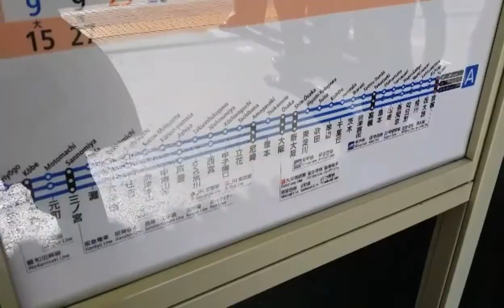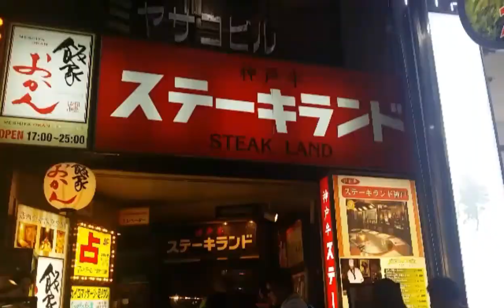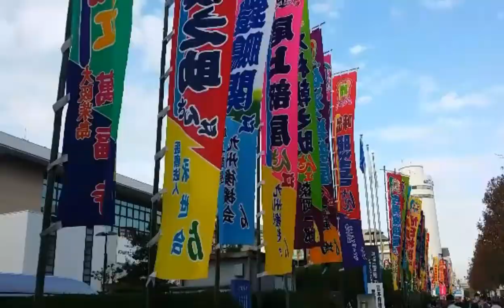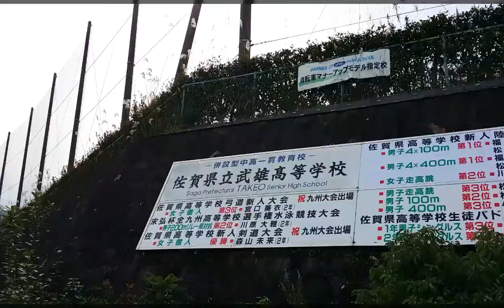Japan Taiwan Trip 2015 Nov Dec